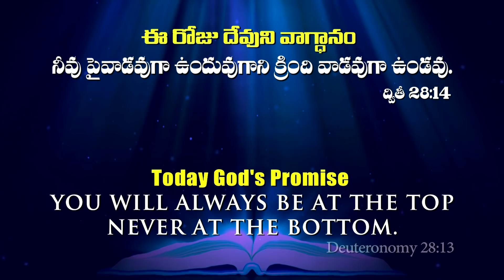Today God's Promise & Daily Devotion By Dr Satish Kumar | 26_FEB_2021 | Calvary Temple Live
Christian mesage live today is going to deliver us from all sorrows and promise us a better tomorrow in Calvary Temple Live as great man of God Dr P Satish Kumar is going to preach wonderful word of God.